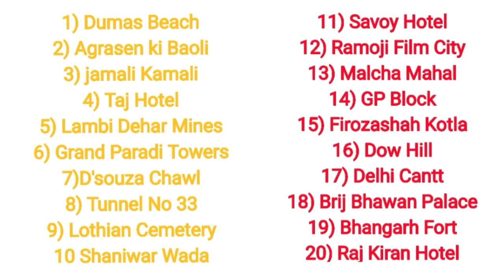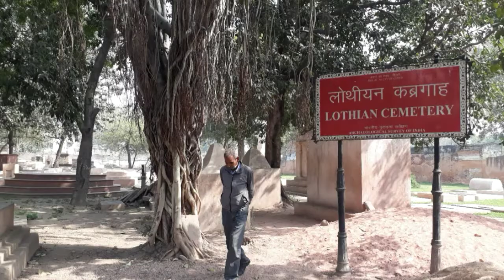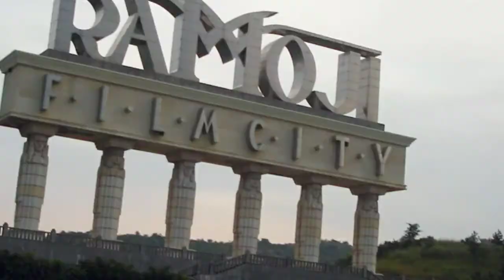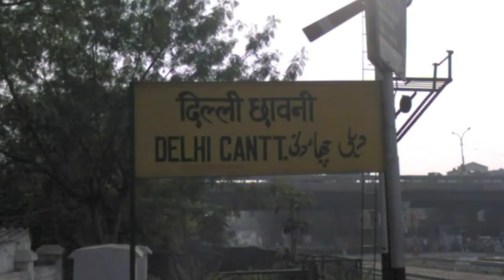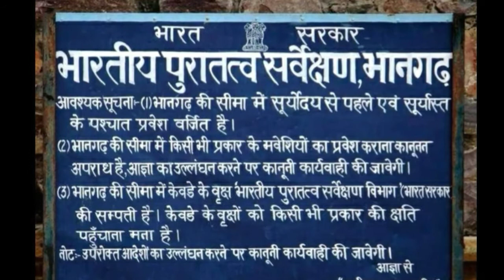भारत की 20 भूतिया जगह 2020, Bhutiya Jagah In India, Bhutiya Jagah Kaun Kaun Si Hai 2020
फिल्‍मों की बात छोड़ दें तो असल जीवन में भी ऐसी कई जगहें हैं जहां भूत-प्रेत के होने को लेकर बात होती रही है. ये देश की 20 ऐसी जगहें जहा भूतों  के डर का अनुभव किया गया है

1.dumas beach horror story
2.agrasen ki baoli horror story
3.jamali kamali masjid horror story in hindi
4.taj hotel horror story
5.lambi dehar mines story in hindi
6.grand paradi towers mumbai story
7.d'souza chawl haunted place mumbai
8.brog tunnel huanted place
9.lothian cemetery delhi story in hindi
10.shaniwar wada horror story
11.savoy hotel mussoorie haunted story in hindi
12.ramoji film city horror story
13.malcha mahal horror story
14.gp block meerut horror story
15.feroz shah kotla haunted story in hindi
16.dalhouse west bengal haunted house
17.delhi cantt road horror story
18.Brij raj Bhawan Palace Kota (ब्रिज भवन) Haunted Palace - Hotel history
19.bhangarh fort horror story in hindi
20.raj kiran hotel mumbai huanted place